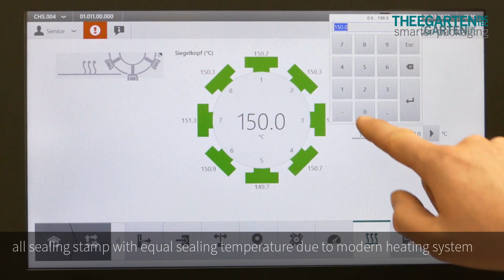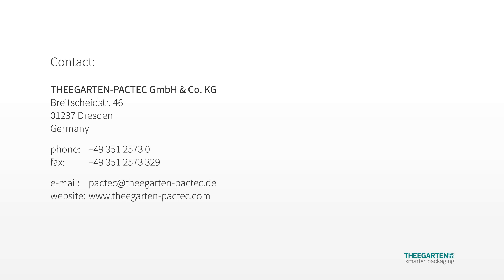CHS Chocolate Packaging Machine for Products in Envelope Fold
Our CHS packaging machine wraps up to 1,200 products per minute in envelope fold.